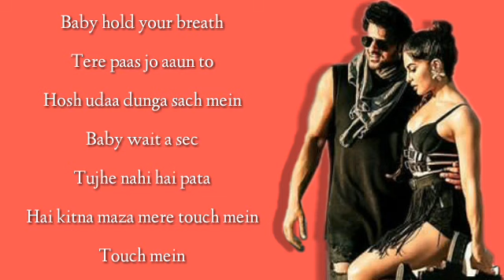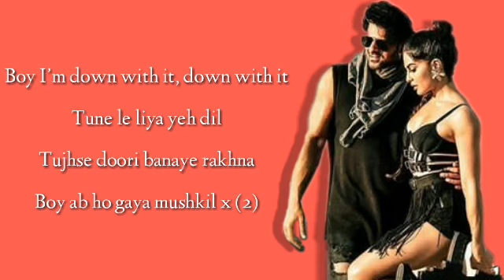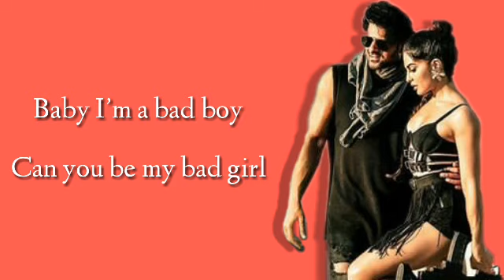BAD BOY LYRICS – Saaho |Badshah |Neeti Mohan|Prabhas |Shraddha kapoor |Jacqueline Fernandez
🔸Song Details 🔸

Movie – Saaho

Singers – Badshah, Neeti Mohan

Musicians – Badshah

Lyricists – Badshah

If you want me to delete the
text me. I will respectfully delete this video

👉Bad Boy lyrics song👈

Baby hold your breath
Tere paas jo aaun to
Hosh udaa dunga sach mein
Baby wait a sec
Tujhe nahi hai pata
Hai kitna maza mere touch mein
Touch mein

I know you, know you
Know you need it, need it
Teri aakhon mein likha hai sab kuch
Baby I can read it, read it
Thoda seedha saada hoon main
Thoda sa hoon mad bro

Baby I’m a bad boy
Can you be my bad girl x (2)

High, rehta baby high
I stay fly, fly jaise helicopter
Yo I’m so sick koi bulao doctor ko
Sab cash no checks
Main chup rahun, swag kare mera flex
Mood mein aa gaya baby to
Tere boyfriend ke aage laga doonga ex

Boy I’m down with it, down with it
Tune le liya yeh dil
Tujhse doori banaye rakhna
Boy ab ho gaya mushkil x (2)

Tu hai fire, main hoon gasoline boy
Take me higher, you know what I mean boy
Main bhi bilkul tere jaisi mad girl

I know you’re the bad boy
I can be your bad girl
Can you be my bad girl